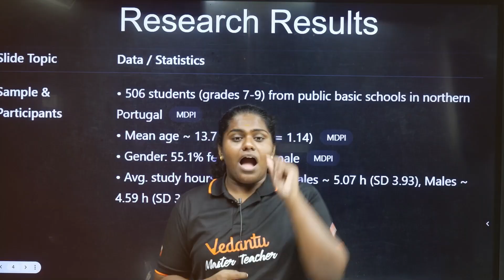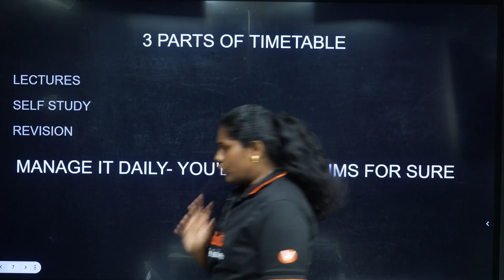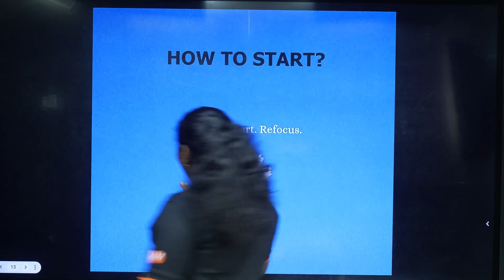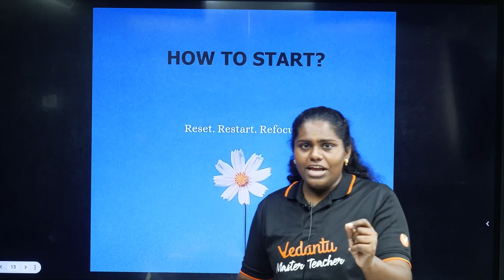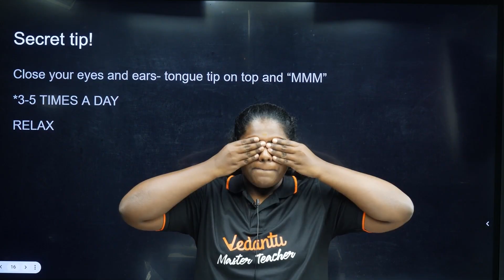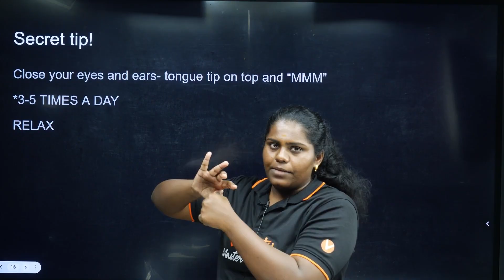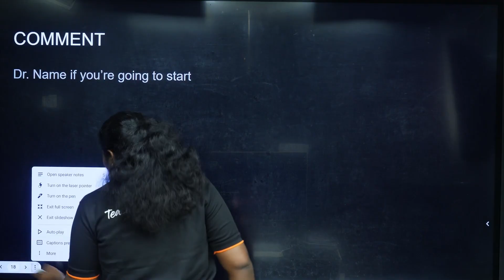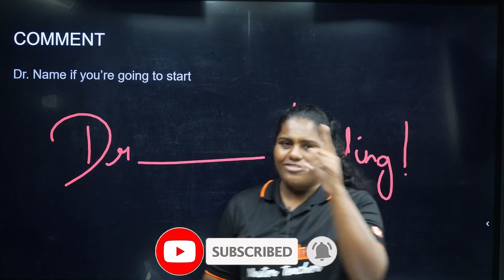AIIMS Delhi in 7 Months? 🔥 NEET 2026 OG Strategy Revealed | Premila Ma'am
AIIMS Delhi in 7 Months? 🔥 NEET 2026 OG Strategy Revealed